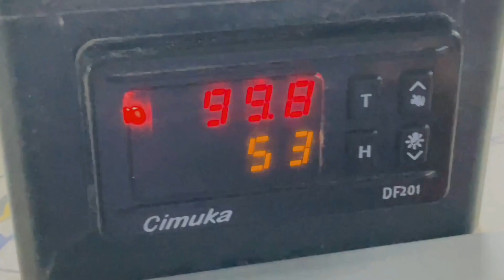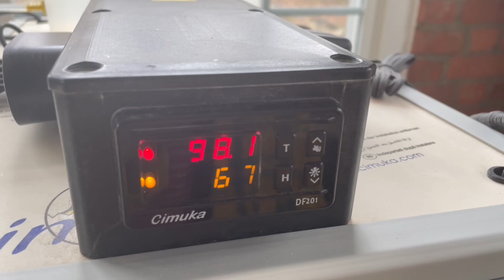HOW TO: Hatch Coturnix quail eggs!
Simple tutorial on how to hatch Coturnix quail. NOTE: Leave any unhatched eggs in the incubator for an extra day or two, just in case.